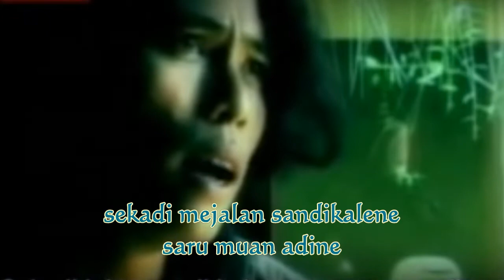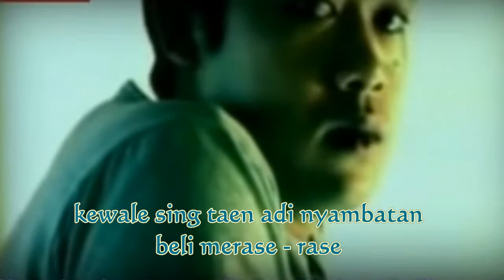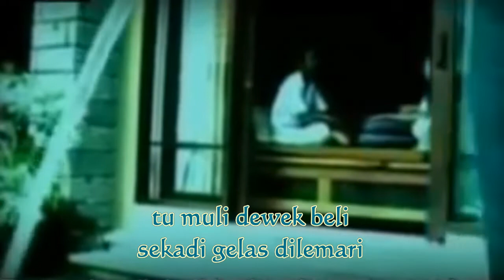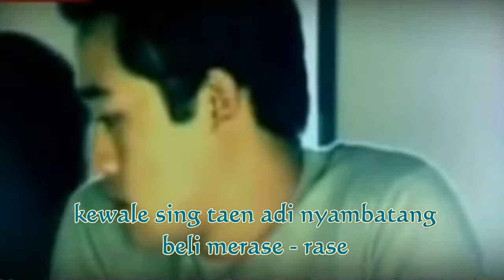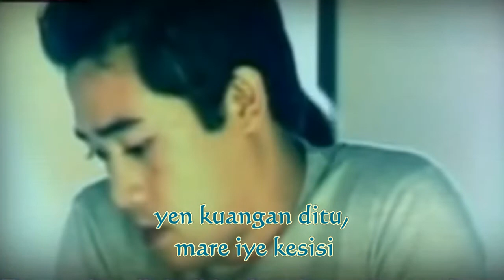Rai Peni - Gelas Dilemari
suryane ngendih asibak

ditu duor langite
mekade samar- samar jingak bli ragan adi
sekadi mejalan sandikalene
saru mungan adine
to mekade kneh bline ragu
yen toleh uli knyeman adi ane sing tulus
rase yang, adi sube, ade ane ngelahan
kewale sing taen adi nyambatan
bli merase- rase
adi nganggon, bli pecadang kuang
to ngude, adi dadi hati
naduan tresne kapin bli
tu muli dwek bli
skadi gelas dilemari
yen kuangan ditu, mare iye kesisi

dudu ru dudu ho ho tutut huo

bli merase- rase
skadi gelas dilemari
naduang tresne kapin bli
skadi gelas dilemari